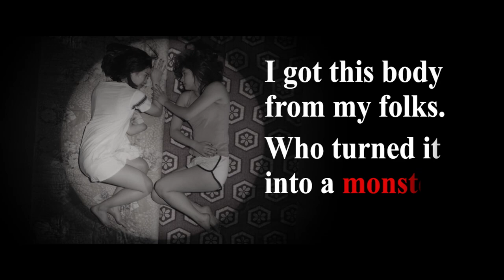Rise of the Machine Girls (2019) Trailer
"It’s fun, but forgettable, and probably won’t stray across my screen again."